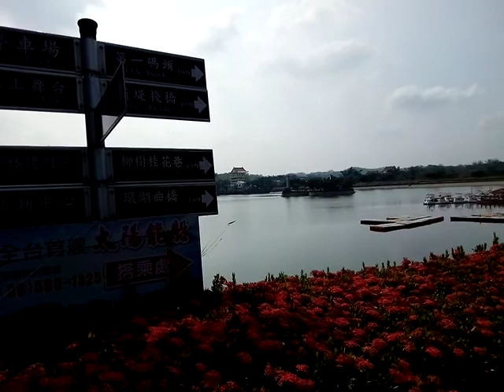VID 20180429 084454碼頭坐船處 水庫風景 愛祥家族~虎頭埤聯誼